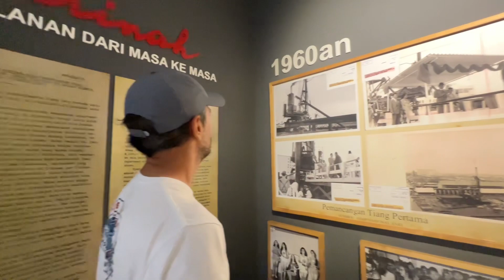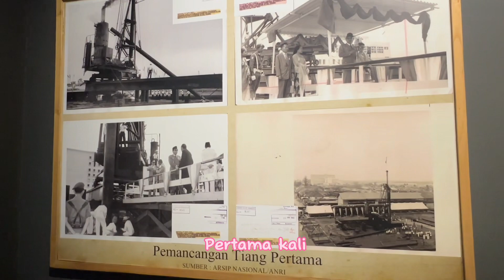Ajak Bilal jalan-jalan ke Pasar Jakarta lanjut makan malam di kaki lima